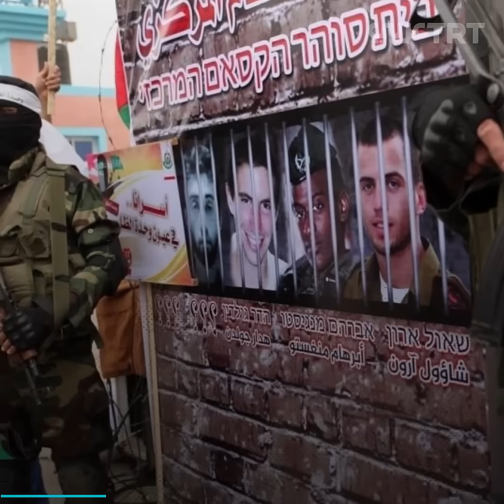مَن أسرى إسرائيل لدى حماس؟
احتجزتهم حما س لديها منذ سنوات.. تَعرَّف أسرى إسرائيل لدى الحركة في